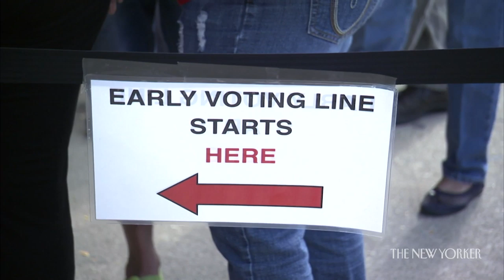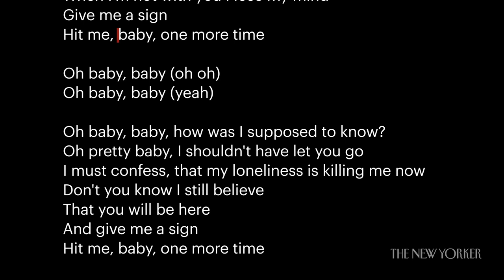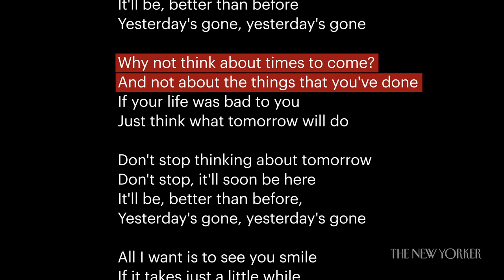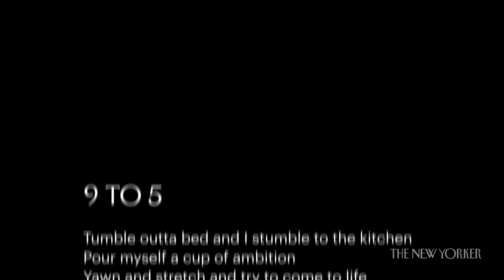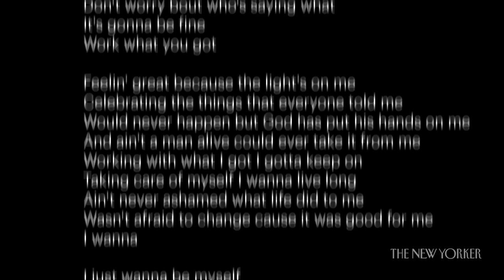What Campaign Songs Tell Us About Presidential Candidates | The New Yorker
With the right song, a Presidential candidate can harness the key messages of her campaign and familiarize new voters with her perspective. From Dolly Parton’s “9 to 5” to Lil Nas X’s “Old Town Road,” the staff writer Amanda Petrusich deciphers the Presidential-campaign songs of the 2020 race.